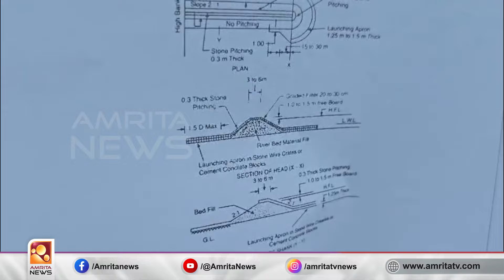ഇവിടുന്ന് പരിഹാരമില്ല , അവിടുന്നെങ്കിലും ഉണ്ടാകണം | Amrita News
കാസർകോട് കീഴൂർ കടപ്പുറത്ത് കടൽക്ഷോഭം ചെറുക്കാനായി കൽതൂണുകൾ സ്ഥാപിക്കാൻ  കേന്ദ്ര സഹായം ആവശ്യപ്പെട്ട്  തീരദേശവാസികൾ കേന്ദ്ര ഫിഷറീസ് സഹമന്ത്രി ജോർജ് കുര്യന് നിവേദനം നൽകി. കടലിൽ തൂണുകൾ സ്ഥാപിക്കുന്നതിൻ്റെ രൂപരേഖ തയ്യാറാക്കി സംസ്ഥാന ഫിഷറീസ് മന്ത്രി സജി ചെറിയാനടക്കം നിവേദനം നൽകിയിട്ടും അവഗണന നേരിടുന്ന സാഹചര്യത്തിലാണ് കേന്ദ്ര ഫിഷറീസ് സഹമന്ത്രിക്ക് നിവേദനം നൽകിയത്.